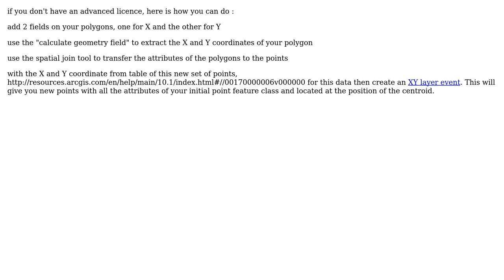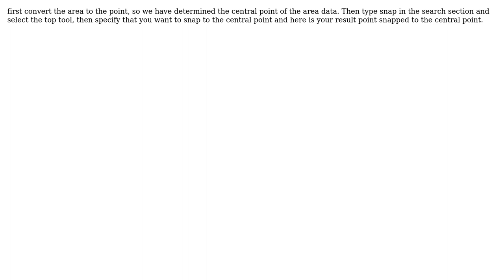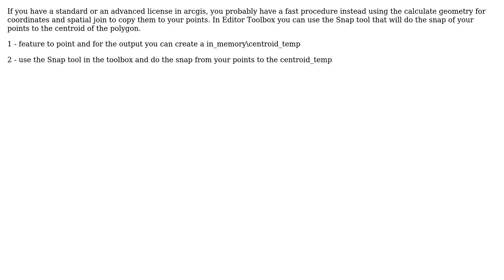GIS: Moving point shapefile to the centroid of polygon (5 Solutions!!)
GIS: Moving point shapefile to the centroid of polygon

With thanks & praise to God, and with thanks to the many people who have made this project possible! | Content (except music & images) licensed under CC BY-SA | Music | Images & others | With thanks to user user184382 user radouxju user PolyGeo user Diogo Matos user DamnBack user aLmer_cris and the Stack Exchange Network Trademarks are property of their respective owners. You are responsible for your own actions.